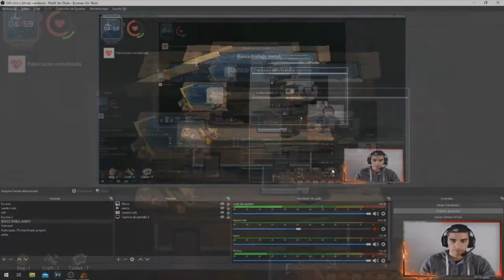VAMOS a lo LOCO!!!! //// Zelter #10